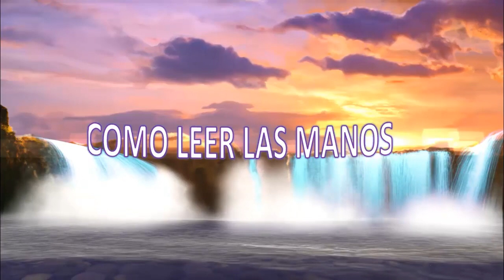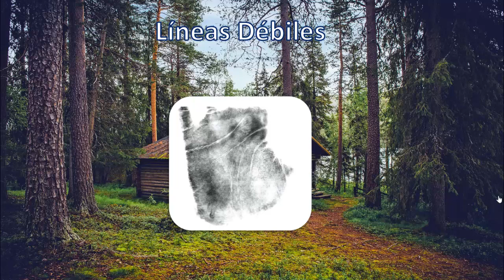Como Leer las Manos Clase 7, Quiromancia o Lectura de manos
Curso para aprender a leer las manos, quiromancia o lectura de manos desde cero, paso a paso. Completo y gratis